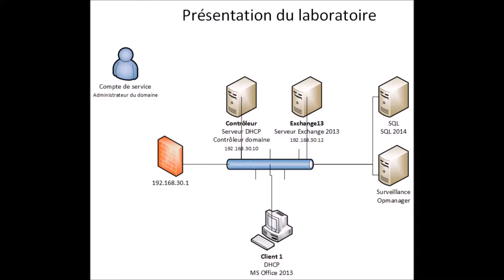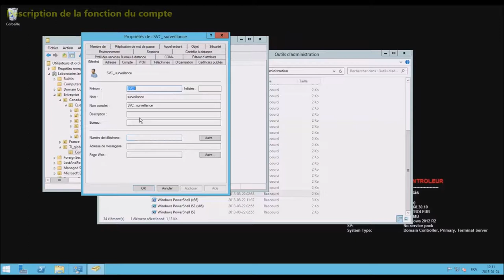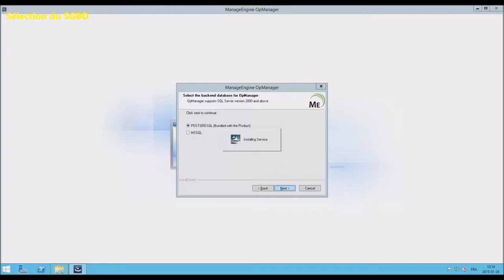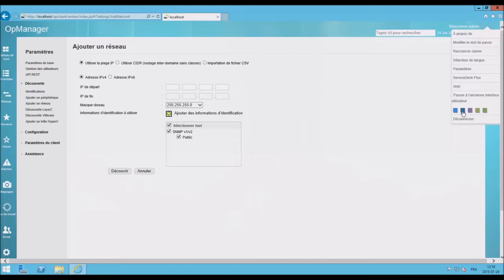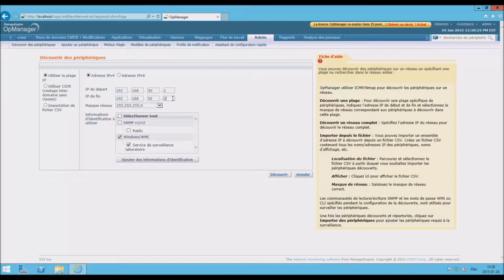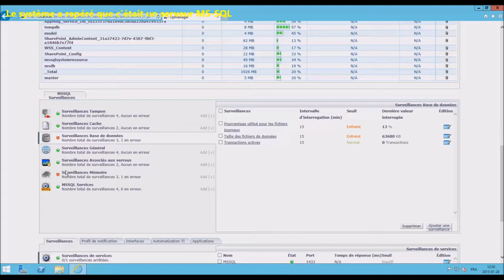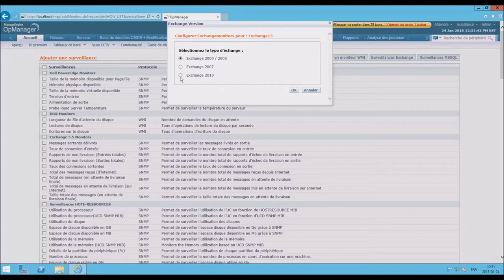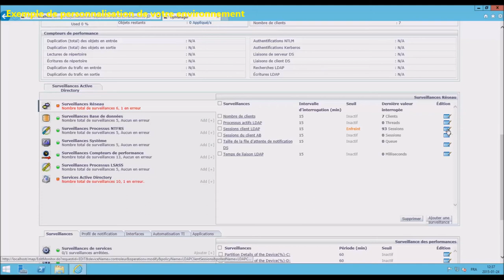Présentation d"opmanager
Aujourd'hui je voudrais vous présenter un produit de surveillance (monitoring)

C'est un logiciel payant, mais rapide et simple à mettre en place.
Il peut surveiller autant les Windows que les équipements (routeurs, switch) ou les systèmes linux  via WMI,  SNMP et SSH.

Cette présentation vous montre comment l’installer et faire la première configuration.